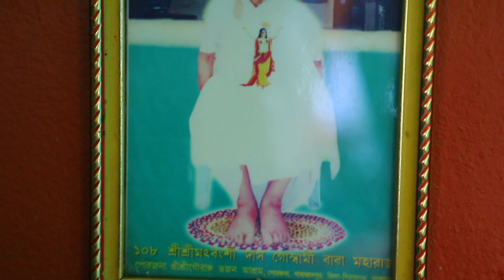3 Gaye Holud